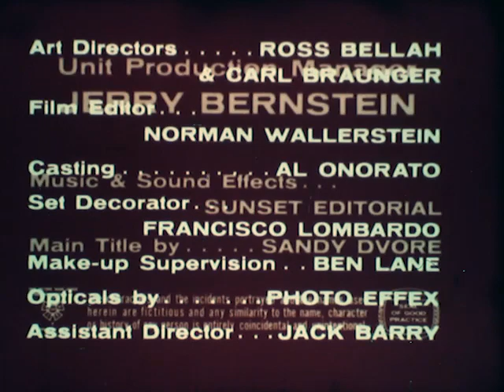Partridge Family S1E17 "Why Did The Music Stop?" feat. Richard Mulligan (16mm)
Shirley's former co-worker who talks about how wonderful Shirley's life must be now that she is famous. Shirley thinks they are still a normal family, so when on a tour Danny talks about the high life, Shirley thinks it is time for a break.(imdb)

1971. Home transfer from 16mm original. Print courtesy of Kier-La Janisse.